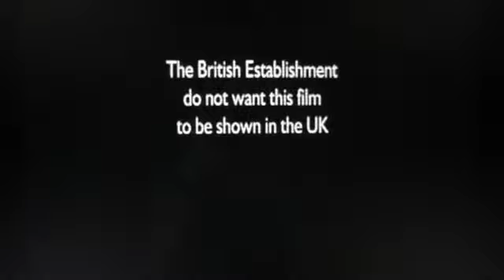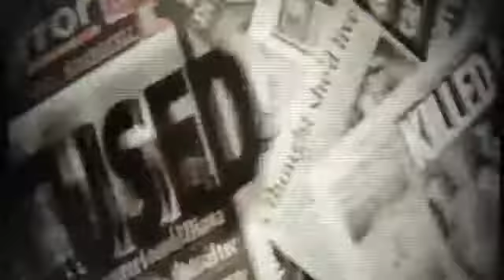Part 1 The Unlawful Killing Film of Princess Diana Sneak Preview) YouTube